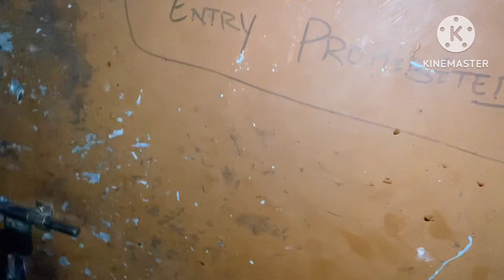aaj gelato🚌 pehalgamla aani 🍎apple gardenla🍏🪴 ५th part